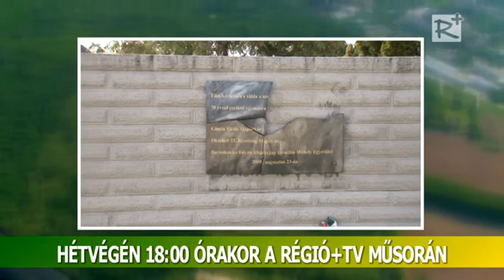Ajánló! Porta - térségi közéleti magazin - 169. szám